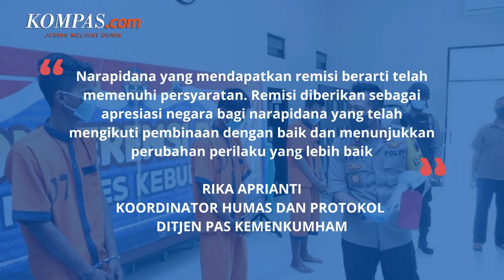Masa Hukuman Eks Mensos Juliari Batubara Dipotong 1 Bulan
KOMPAS.com - Terpidana kasus korupsi bantuan sosial Covid-19 yang merupakan mantan Menteri Sosial Juliari Peter Batubara mendapatkan remisi khusus (RK) I pada Hari Raya Natal 2022. Kabar ini dibenarkan oleh Koordinator Humas dan Protokol Direktorat Jenderal Pemasyarakatan Kementerian Hukum dan Hak Asasi Manusia Rika Aprianti. Menurut Rika, masa hukuman Juliari dipotong 1 bulan.

Rika mengatakan, Juliari telah memenuhi persyaratan yang berlaku bagi warga binaan pemasyarakatan (WBP) untuk mendapatkan remisi khusus. Berdasarkan Pasal 10 Undang-Undang Nomor 22 Tahun 2022 tentang Pemasyarakatan, narapidana yang telah memenuhi persyaratan tertentu berhak mendapatkan beberapa keringanan.
Video Jurnalis:
Penulis: Syakirun Niam
Penulis Naskah: Arini Kusuma Jati
Video Editor:Arini Kusuma Jati
Produser: Firzha Ananda Putri